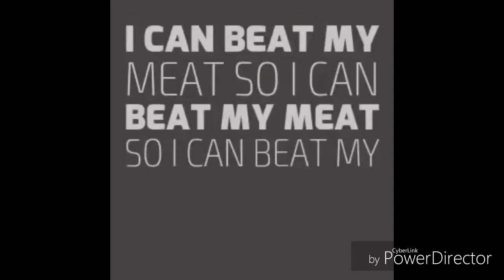Send Me Some Nudes